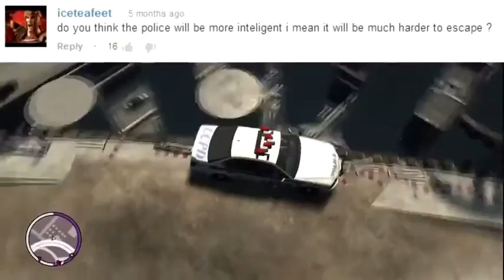★ GTA 5 Police GTA5 Talk Ep 16